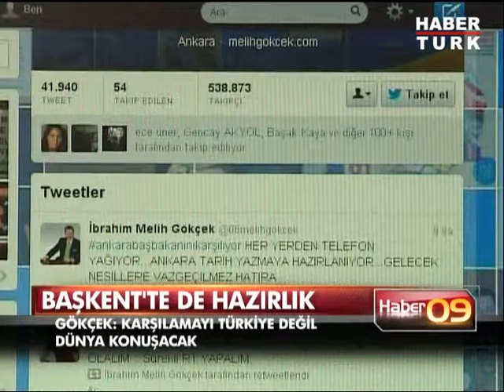Ankara'da Erdoğan'ı karşılama hazırlığı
Başbakan Recep Tayip Erdoğan'ın Kuzey Afrika dönüşü İstanbul'da coşkulu bir kalabalık tarafından kaşılanmasının ardından Ankara da Başbakan için hazırlık yapıyor